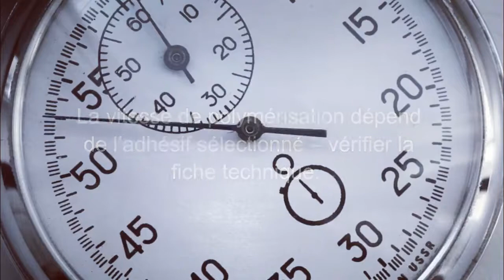Structural acrylic adhesive (with and without nozzle) French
Comment se servir d'une colle acrylique bi-composante